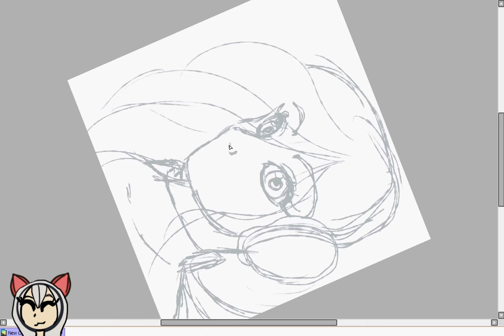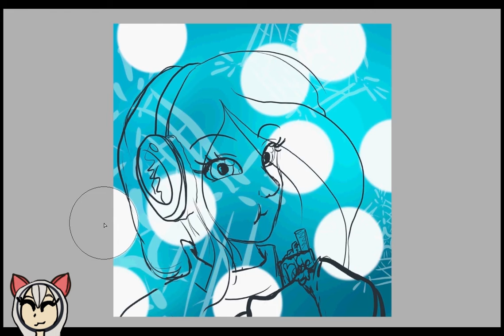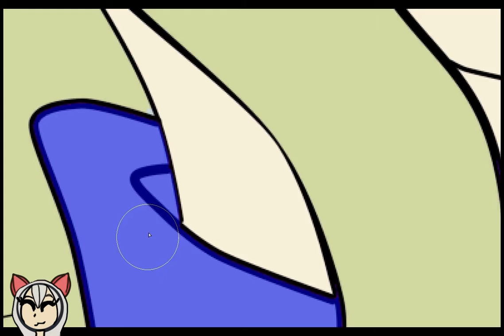Bubble Gum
finally figured out how to make a speed painting. :3